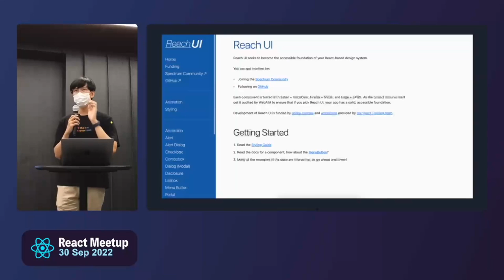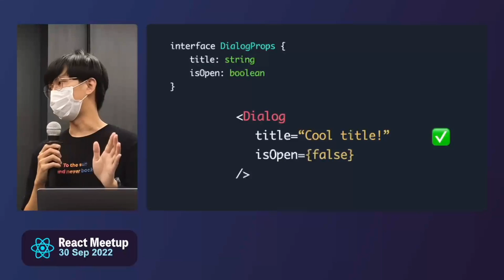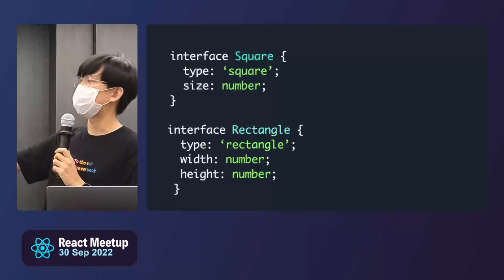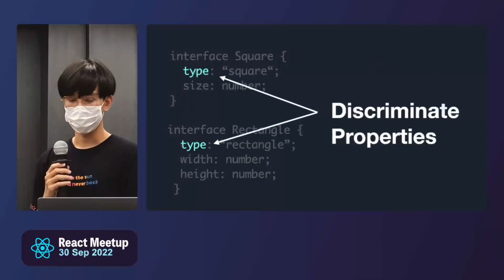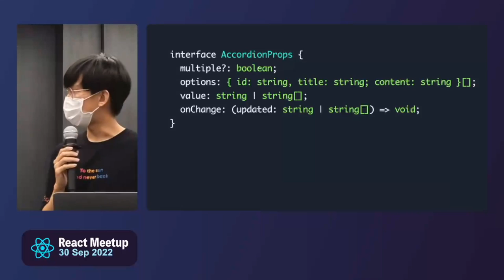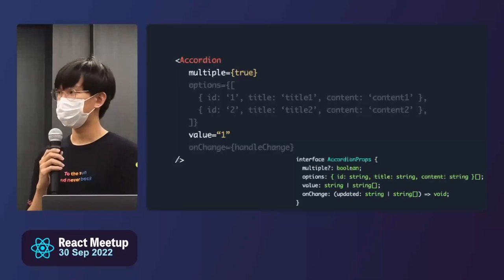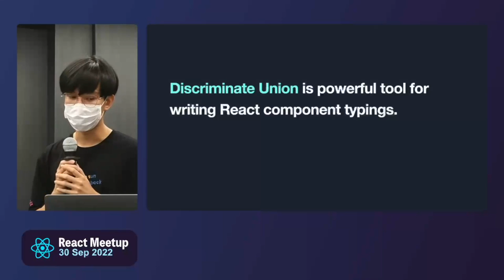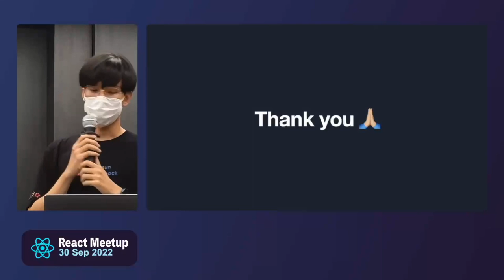Meaningful React Component API with TypeScript by Kunanan Tassuwan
Event: React Meetup 09/22

Recorded and published by Creatorsgarten.